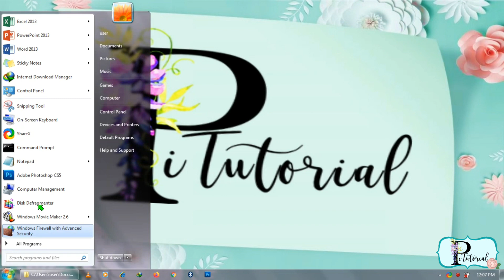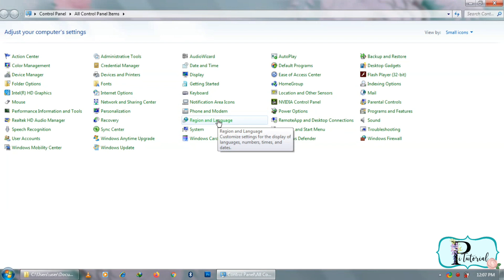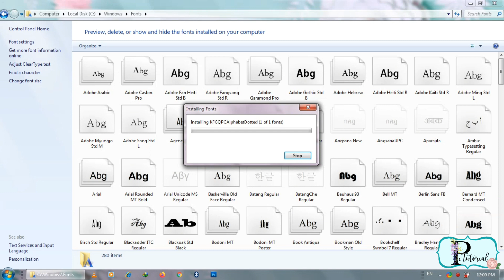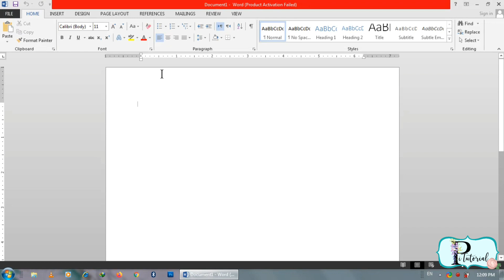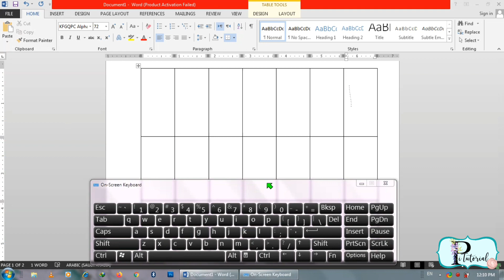Cara Buat Tulisan Putus-Putus Huruf Jawi Di Microsoft Word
Video kali ini saya kongsikan CARA BUAT TULISAN PUTUS-PUTUS  BAGI HURUF JAWI DI MICROSOFT WORD dan semoga video ini dapat membantu guru-guru dan ibubapa.

📮Questions?